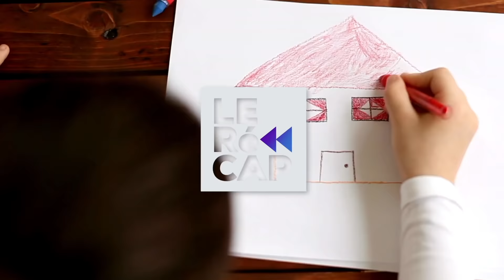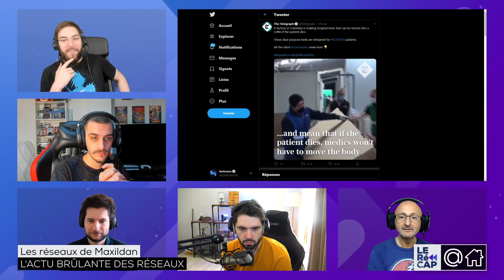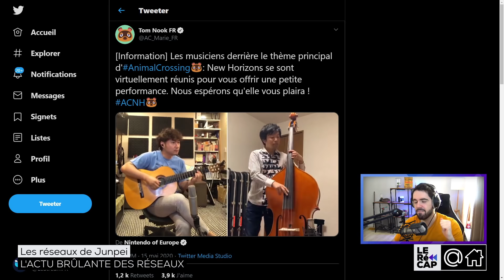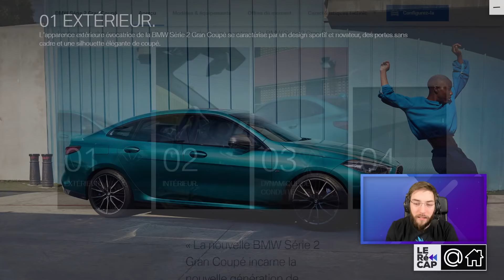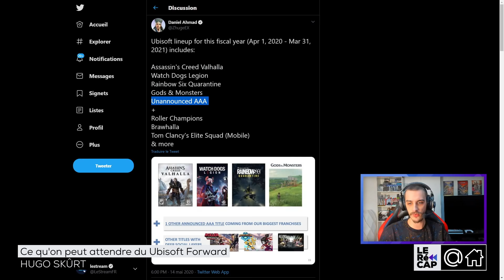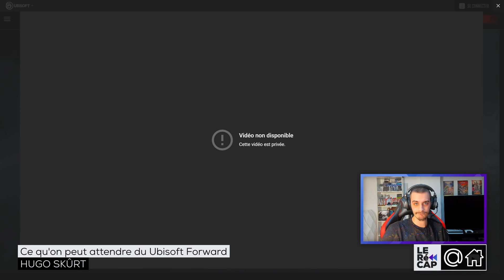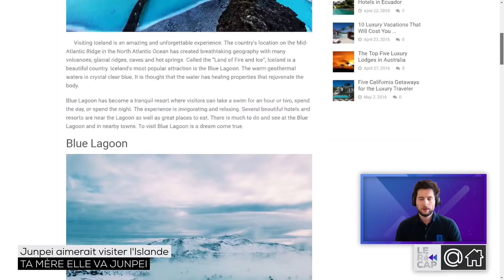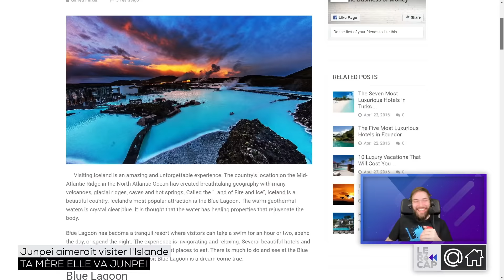Des annonces totalement INSANE ! 🤯 | LE RéCAP à la maison #147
LERéCAP du vendredi 15 mai avec Maxildan, Hugo, Rivenzi, PP, Junpei.